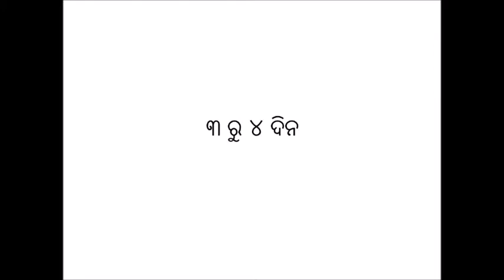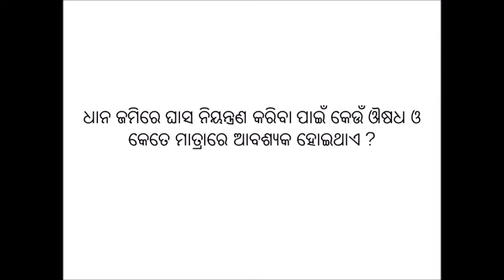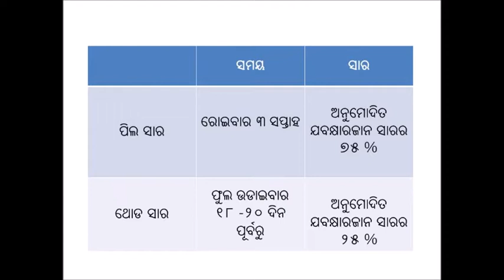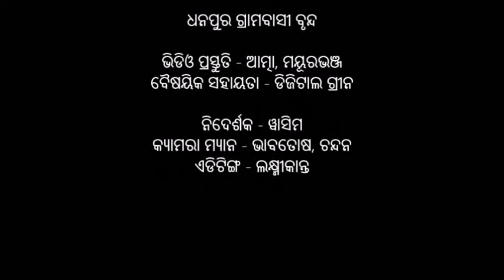Weeding and nutrient management in paddy